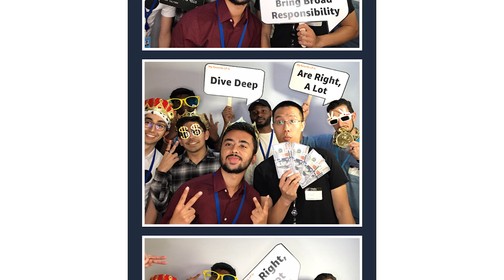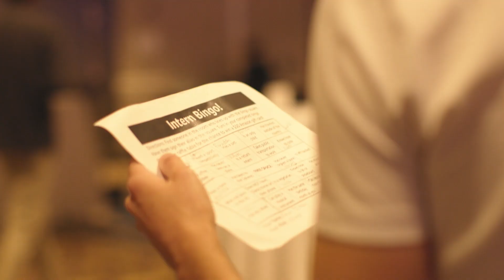What is it like to intern at Amazon Web Services as a student?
AWS internships for students give you an exciting way to explore the cloud industry and build real-world skills and connections that will benefit you now and throughout your career.